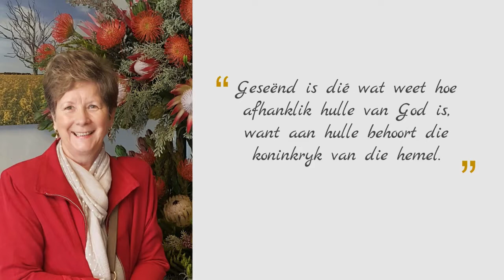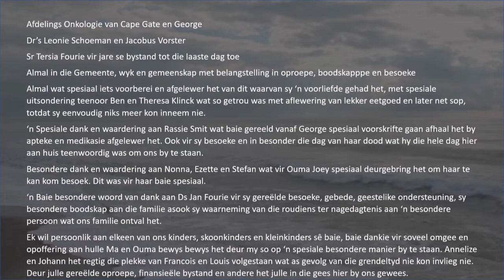Gedenkdiens Susan Joubert 17 Sep 2020